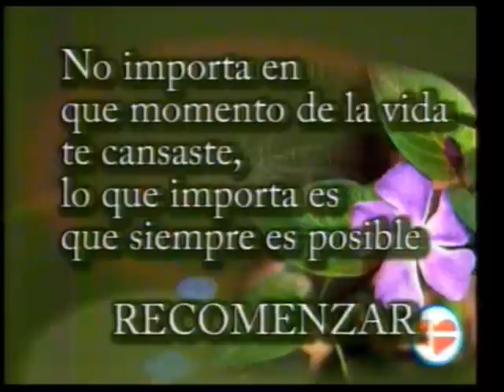Pax Tv - Recomenzar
Siempre se esta a tiempo de empezar todo de nuevo, SI ES QUE UNO ASI LO QUIERE.